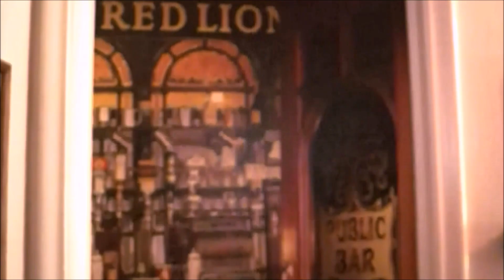SECUNT COUSIN - SKETCH ARTIST OSP (Official Music Video)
Family betrayal. Sketch Artist OSP